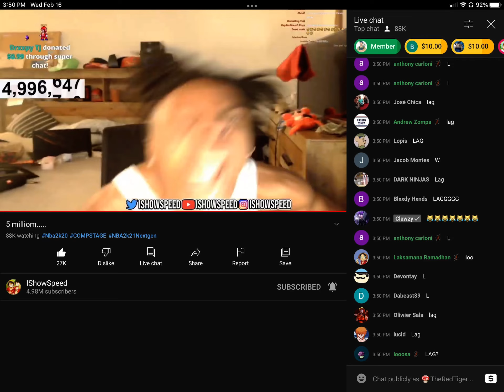Perfect timing freezing lol